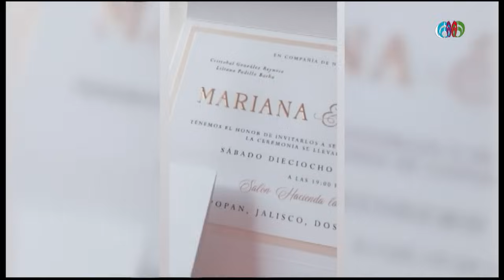Vicente Fernández Jr. gasta miles de pesos en su boda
Vicente Fernández Jr. contrajo matrimonio con la influencer Mariana Gózalez en una lujosa ceremonia. La boda se llevó a cabo en una hacienda de Zapopan, Jalisco, en la que estuvieron presentes familiares y amigos. La boda generó mucha controversia, ya que el artista es 19 años mayor que la influencer.

Grupo Fórmula

Canal sugerido

Descarga nuestra